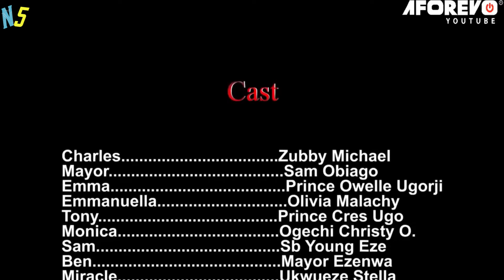Another Amazing Royal Movie Everyone Is Watching - African Movies